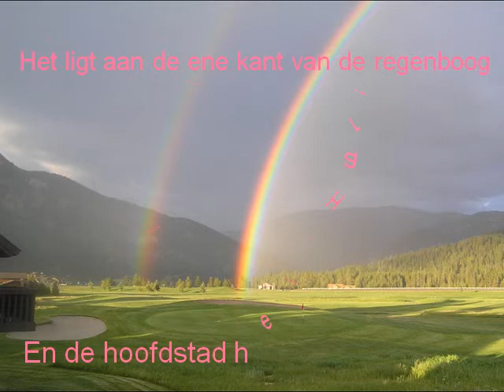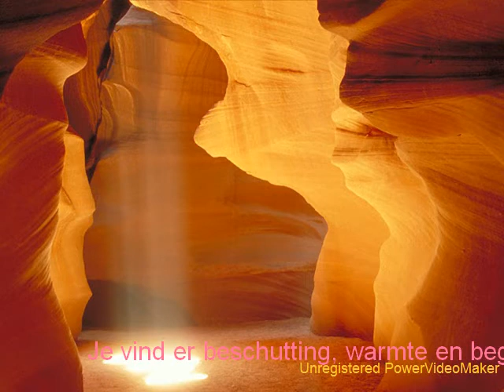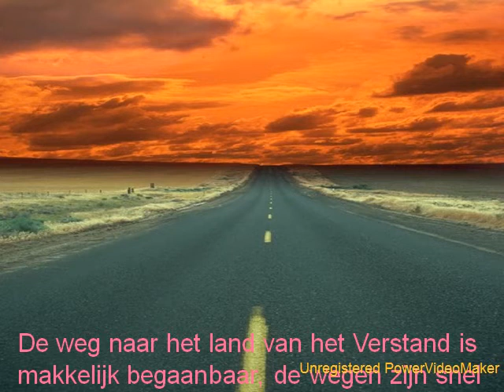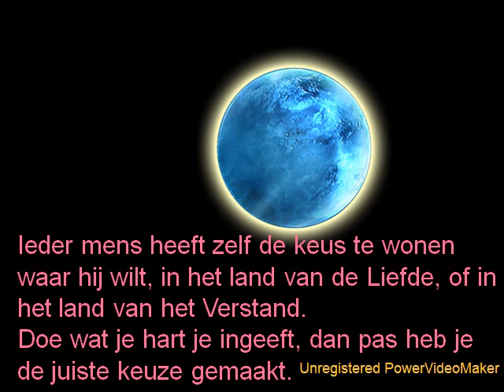Het land van de liefde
In het land van de liefde is het mooi wonen, volg je hart